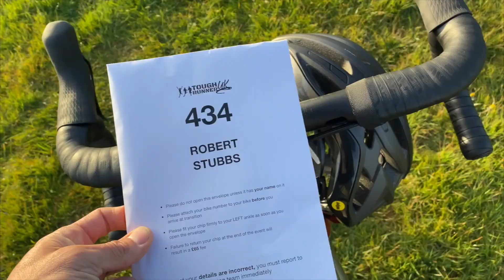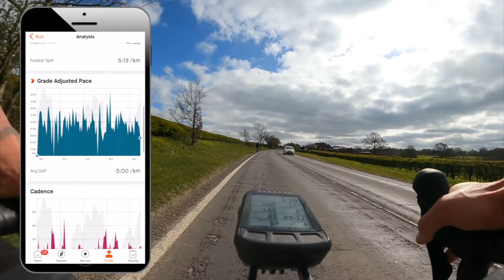Racing my dad in my first Duathlon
First race post COVID reopening of events and it's a Duathlon

10km Run - 40km Bike - 5km Run

This was a race of experience vs youth and it didn't disappoint. Was a great day out and looking forward to gearing my training more towards Full Triathlon distance events

Want to get strong in or out the gym?
and see how i can help you